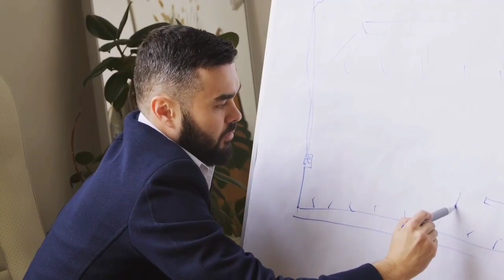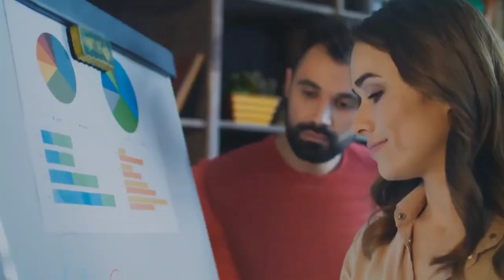THE POWER OF REPETITION - Bob Proctor | Law of Attraction in Hindi | motivational video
In this video of Bob Proctor, you will know about your life, how to live your life positively, the law of attraction works on your life but you don't know, you always use law of attraction in negative way. You will know the power of repetition in your life. Understand your negative and positive vibrations, how to convert your negative thoughts into positive by the use of repetition.so always gratitude the people, gratitude to Universe, if you help someone then universe will help you to achieve your goal the law of Karma also work in the same manner, you will know about law of attraction in hindi, how to leave your life happily, how to gratitude people, how to help someone, how to achieve your goal.Law of universe, law of vibration, how to use law of Universe in your life.